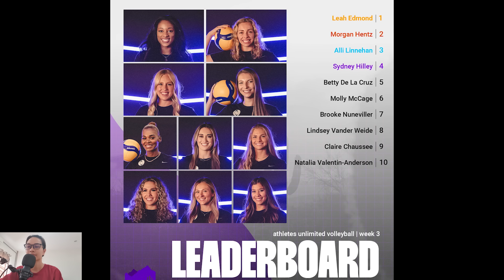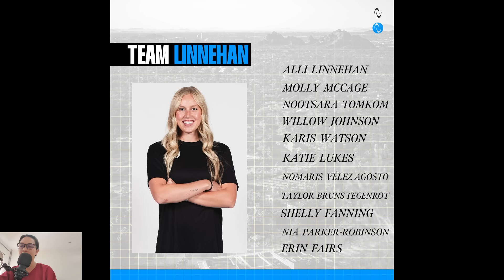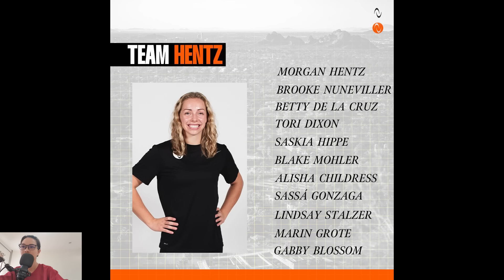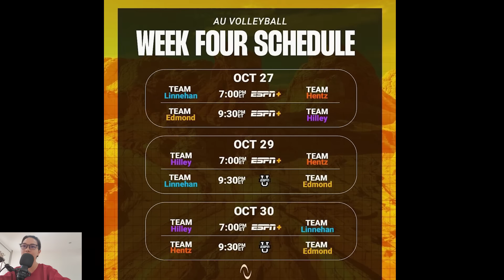อัพเดททีมใหม่ของเจ่เจ้ นุศราต้อมคำ ได้เพื่อนคู่บุญมาอยู่ด้วยงานนี้สนุกต่อเนื่องแน่ๆ punchเชียร์กีฬา